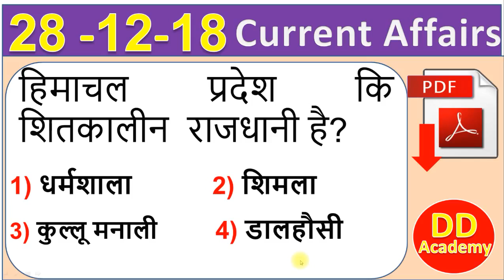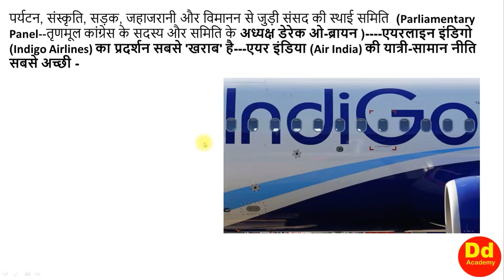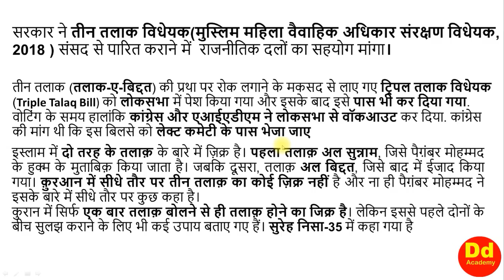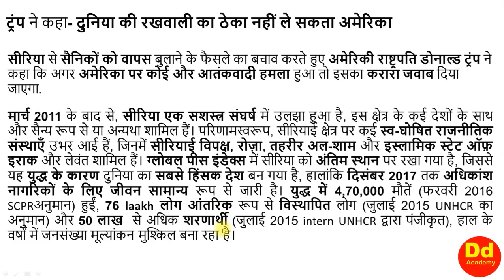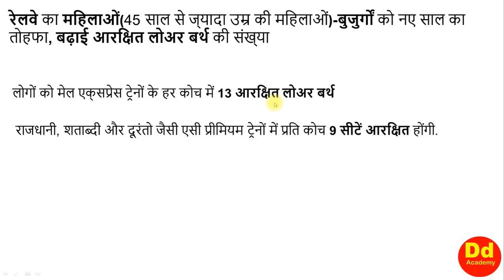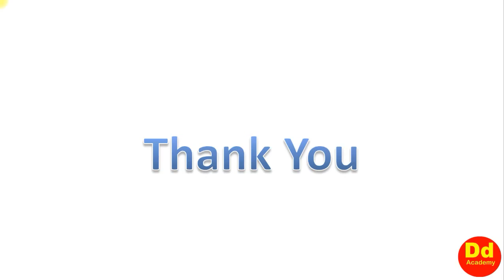Daily Current Affair 28 th December 2018 by DD Sir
केवल एक क्लिक से मेरे सारे 600 भिडियो, तथ्य-PDF    Test सबकुछ. क्लिक करो

Current Affairs Daily 28th December covering only those issue by DD Sir, which are really important on exam point. Nicely typed details suitable for revision. On line daily free test is more useful to keep the things alive in mind.
वर्तमान मामलों में दैनिक 28दिसंबर डीडी सर द्वारा केवल उन मुद्दों को कवर किया गया है, जो परीक्षा बिंदु पर वास्तव में महत्वपूर्ण हैं। संशोधन के लिए उपयुक्त अच्छी तरह से टाइप विवरण। लाइन पर दैनिक मुक्त परीक्षण चीजों को ध्यान में रखने के लिए अधिक उपयोगी है